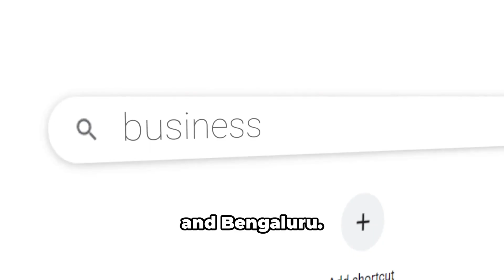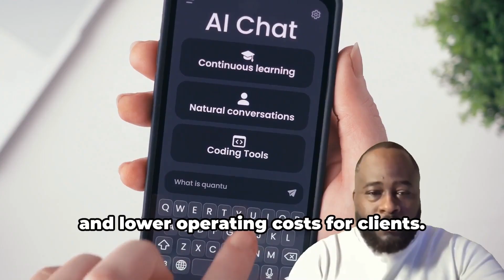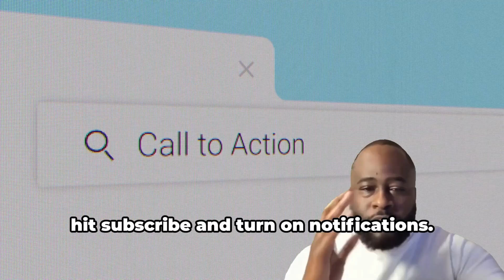2025's Top AI Winners and What They're Doing Right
This video analyzes the top AI leaders of 2025, focusing on their product impact, sales, and strategies. It highlights how artificial intelligence is driving vision-based quality control, reducing operating costs, and improving customer satisfaction, shaping the future of ai. The content also touches upon aggressive expansion in silicon and the upcoming launch of predictive capabilities by VisionAI, demonstrating the future tech involved in this digital transformation. This presentation offers an enterprise ai strategy for adapting to the evolving job impact of AI.

2025's Top AI Winners and What They're Doing Right

Links
Owner Linkedin

Chapters
00:00
AI Leaders of 2025: An Overview
01:24
NeuroTech: Revolutionizing Customer Service
02:42
Quantum Core: Powering Innovation
03:36
Vision AI: Transforming Healthcare Diagnostics
04:59
Sales and Market Impact of AI Leaders
06:04
Looking Ahead: The Future of AI in 2026